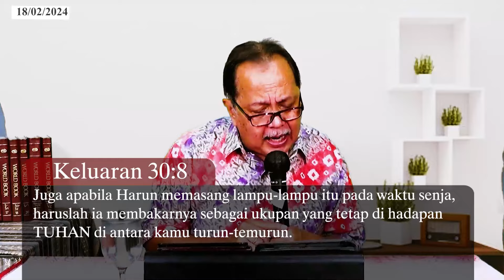Ibadah JMD Bandung 18 Februari 2024 - Masa Persiapan Kedatangan Tuhan 18